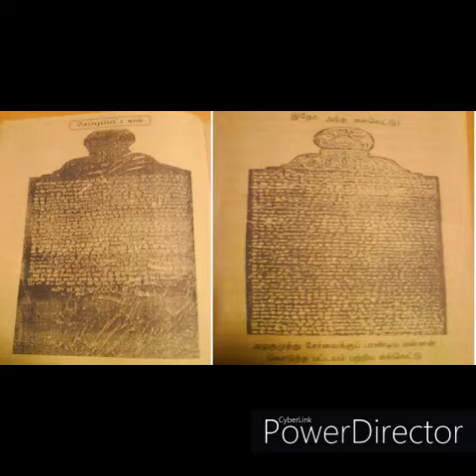வீர அழகு முத்து கோன்னின் சுதந்திர போராட்டம்